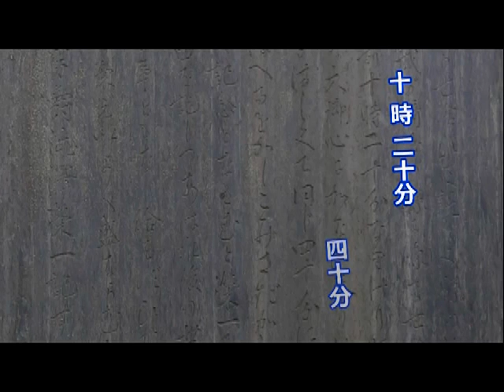深谷市岡部・普済寺地区の史跡めぐり-11明治天皇御巡幸の碑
明治１１年（１８７８年）明治天皇が北陸・東海を御巡幸し御休みになった所。
　大正５年（１９１６年）源勝院山門前に｢明治天皇美久留満乃安登（明治天皇みくるまのあと）」の碑が建立された。　この碑の書と文は渋沢栄一が書いた。

　明治１０年に西南の役（士族の反乱）が起きている、まだ世の中が安定していないので明治天皇が回って人心を一つにまとめようと御巡幸した。
　明治天皇は熊谷の本陣にお泊りになった。　本陣を朝７時にご出発し籠原新堀と深谷本住町（もとすみちょう）でお休みになった後、岡部でお休みになった。